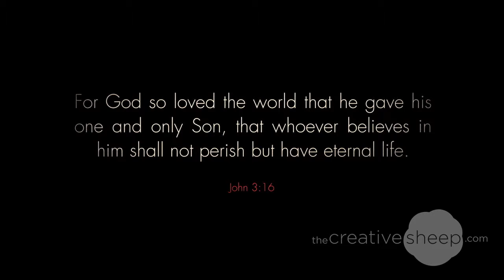Christmas Season - A Spoken Word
Every Christmas season, it's easy to get wrapped up in the Christmas festivities. This spoken word helps us remember what the Christmas season is really about.